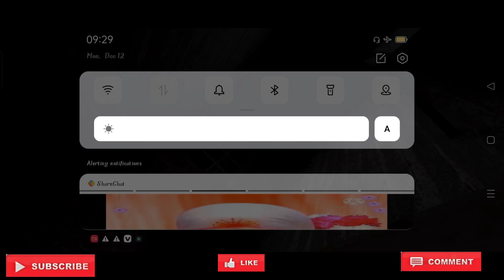DARKER MODE+ HARD MODE GRANNY CHAPTER 1 CAR ESCAPE DONE FULL GAMEPLAY ✌️✌️✌️✌️✌️✌️✌️✌️✌️✌️✌️✌️✌️